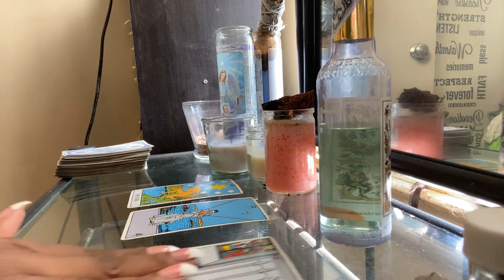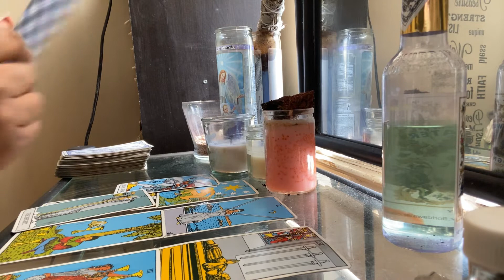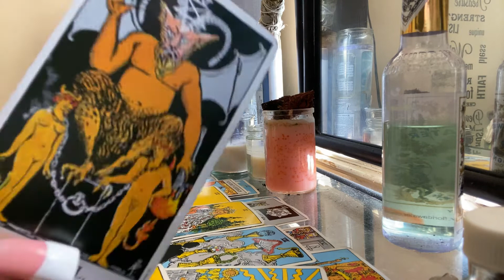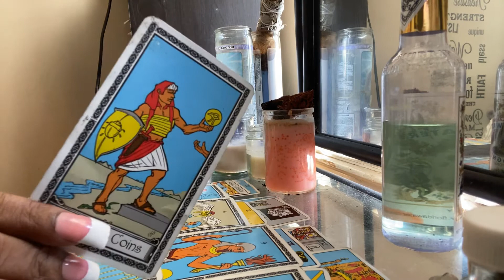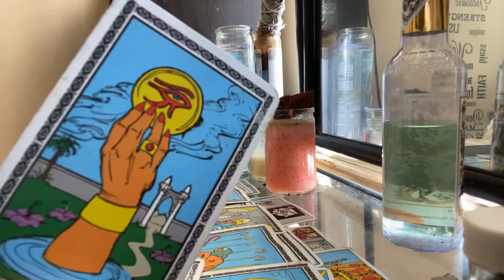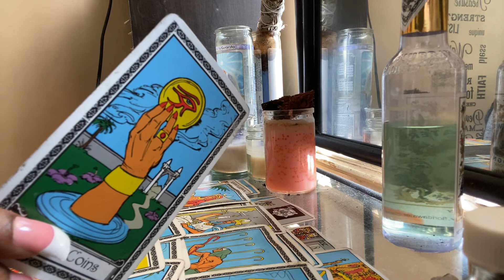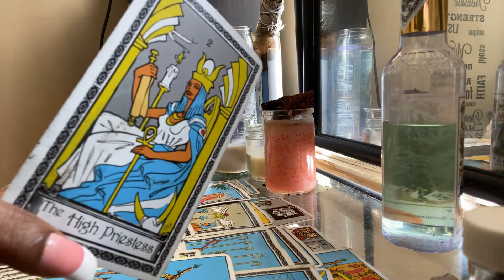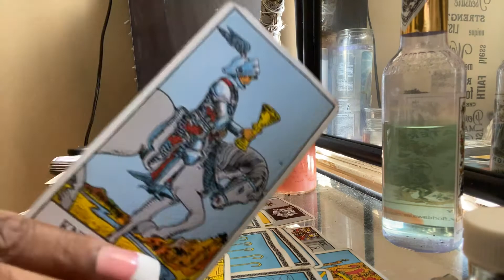LIBRA DAILY* new person, SWEET THANG? | AUGUST 2020